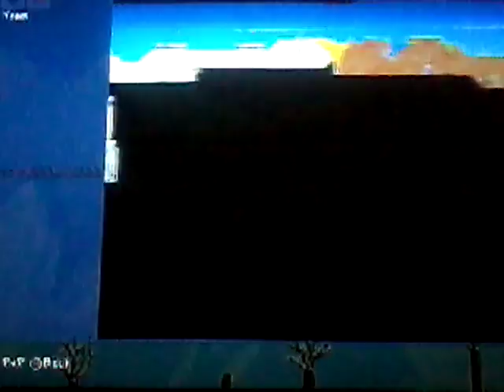Terraria Xbox: The UnderWorld [32]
This is a series where i play terraria on the Xbox one.